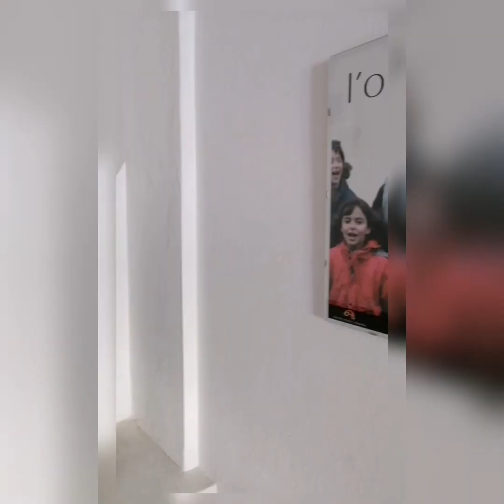Un invito speciale x te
Il nostro oratorio è più vivo che mai